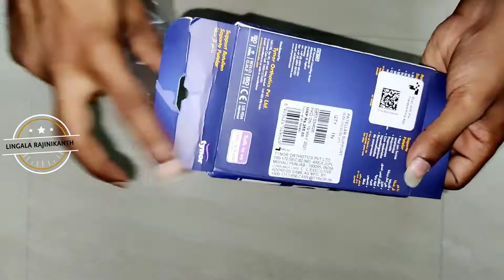Knee Guard || మోకాళ్ళ నొప్పి ఉన్నవాళ్లు తప్పకుండ వాడండి || Lingala Rajinikanth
Lingala Rajinikanth
 Rajini vibes